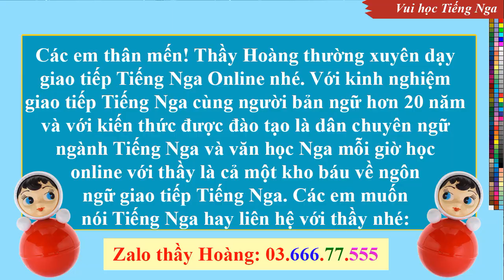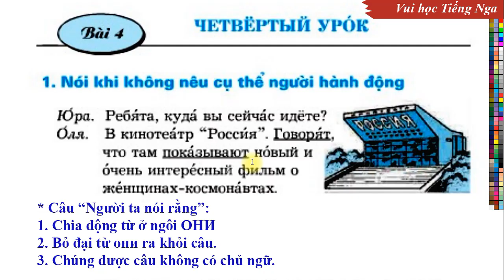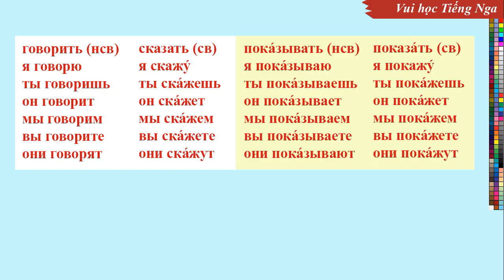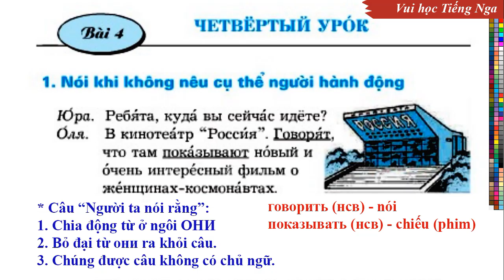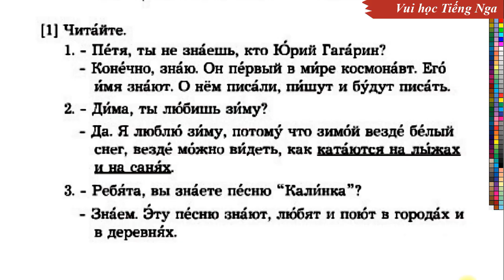Bài 04 - Phần 1: Tiếng Nga Lớp 8 - Russian in class 8 | Thầy Hoàng dạy Online 1:1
Clip Name: Bài 04 - Phần 1: Tiếng Nga Lớp 8 - Russian in class 8 | Thầy Hoàng dạy Online 1:1
* Mr. Hoang - Russian teacher with more than 20 years of experience practicing Russian in a Russian environment, implementing a project to teach Russian in Vietnamese high schools according to the textbooks of the Ministry of Education of Vietnam from grade 6 to grade 12. The purpose of the Youtube channel: To help students and those who love Russian have the opportunity to practice speaking Russian according to the teaching data in the textbooks of the Ministry of Education of Vietnam. In other words, he will practice Russian pronunciation and help students do exercises in the textbooks from grade 6 to grade 12. In addition, Mr. Hoang also regularly teaches Russian on the Internet for students from college students to working people according to different programs. Wish you all study Russian well and fulfill your dream of visiting the beautiful country of Russia in the future!
Hoang先生 - 拥有20多年在俄语环境中练习俄语经验的俄语教师，根据越南教育委员会6至12年级的教科书，在越南高中实施了一个教授俄语的项目。 YouTube频道的简介：帮助学生和热爱俄语的人有机会根据越南教育委员会教科书的教学数据练习说俄语。也就是说，老师会进行俄语发音，并帮助学生做6至12年级课本上的练习。此外，Hoang老师还定期在网络上向从本科生到12年级的学生以及不同项目的上班族教授俄语。祝您学习俄语一切顺利，实现您将来参观美丽的俄罗斯国家的梦想！
不要忘记订阅该频道，点击“喜欢”并在每个视频下方写下评论。